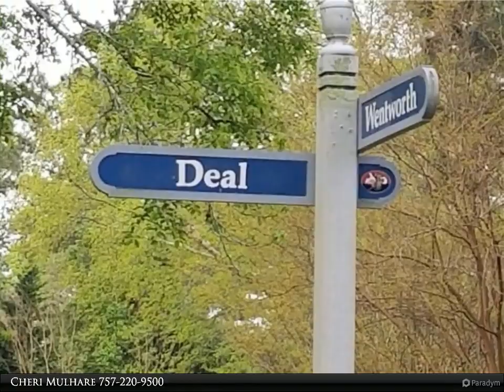Homes for Sale - 127 Deal, James City County, VA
127 Deal
James City County, VA 23188

Build your dream home on this private wooded lot on a cul-de-sac in the prestigious Ford's Colony community. A walk-out basement can be utilized on this sloping property. Location is near Westbury Park swimming, tennis, ball fields and playground. Easy access to Route 199 for easy commuting.

Cheri Mulhare
Berkshire Hathaway HomeServices Towne Realty